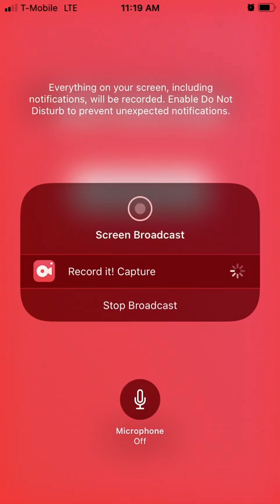Subway surfers 1